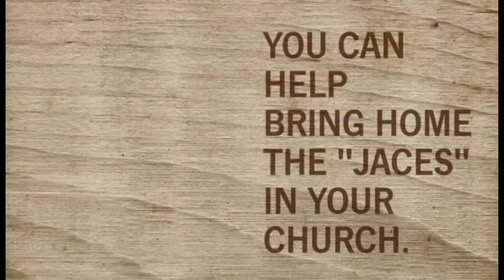God's Revealing Love | An Adoption Story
Sam and Maria share how God continued to reveal His love for them and their 7 children, through their local church, North County Christ the King, in Lynden, Washington. With Sam being adopted himself, adoption was always in the plan for growing their family but God expanded their picture of what that would look like.

Their story is one more in the ever increasing number of stories of how Lifesong Church Adoption Funds have helped bring orphans into their forever families.